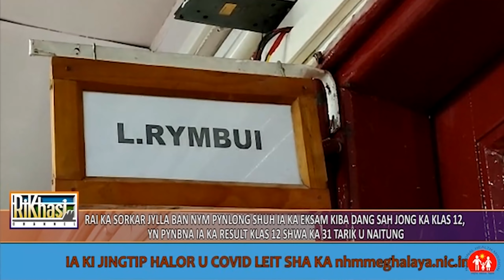RAI KA SORKAR JYLLA BAN NYM PYNLONG SHUH IA KA EKSAM KIBA DANG SAH JONG KA KLAS 12.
RAI KA SORKAR JYLLA BAN NYM PYNLONG SHUH IA KA EKSAM KIBA DANG SAH JONG KA KLAS 12, YN PYNBNA IA KA RESULT KLAS 12 SHWA KA 31 TARIK U NAITUNG